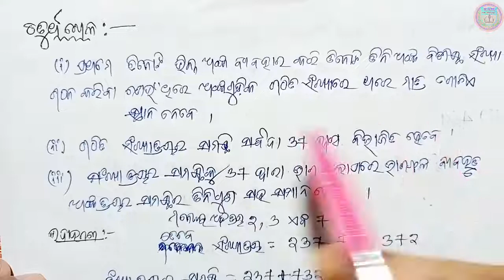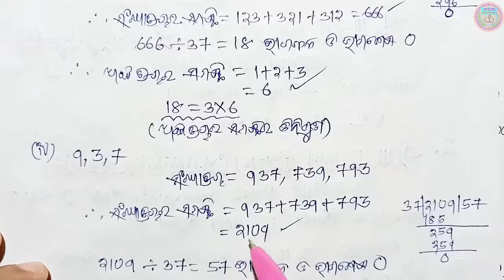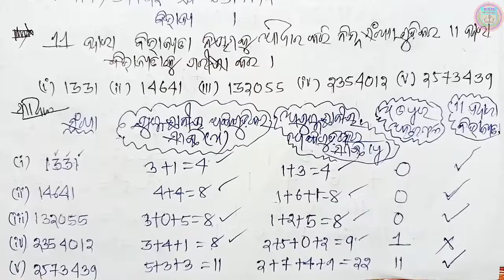8th class maths 2nd chapter anusilani 2c class 8 math chapter 2 rational number class 8 maths 2c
anusilani 2c 8th class math anusilani 2c basic concepts in odia class 8 math chapter 2 questiion answer odia medium class 8 maths chapter 2 odia medium 8 classs math chapter 2 basic concepts set anusilani 2c concepts part-1 ksm tutorial

ksm tutorial ksm tutorial ksm tutorial ksm tutorial ksm tutorial ksm tutorial
ksm tutorial ksm tutorial

🙏ଜୟ ଜଗନ୍ନାଥ 🙏